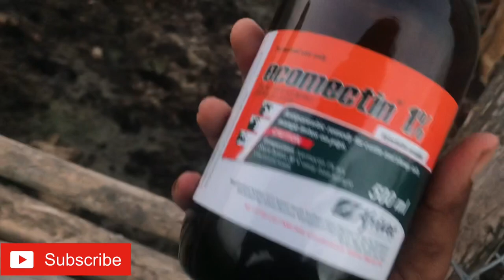EASTERN CAPE VLOG: MILKING COWS, COW VACCINATION, FEEDING GOATS & PLANTING MAIZE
So my first vlog is finally up! & in this vlog I’ll be showing you guys how we do things back at home in our little farm that we have.
In this vlog we will be milking cows, vaccinating cows, feeding goats and planting maize.
I also tried to explain some things that some of you guys might not know but mostly, I just hope you guys will enjoy this vlog and get to see what we get up to in the rural areas.